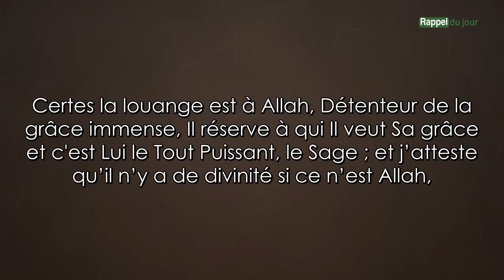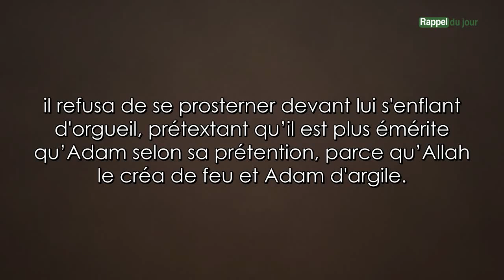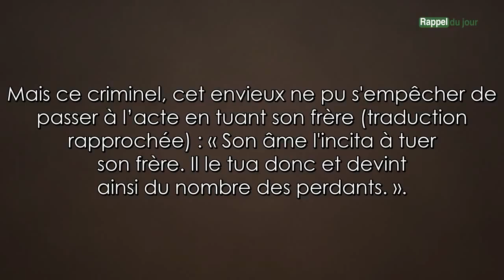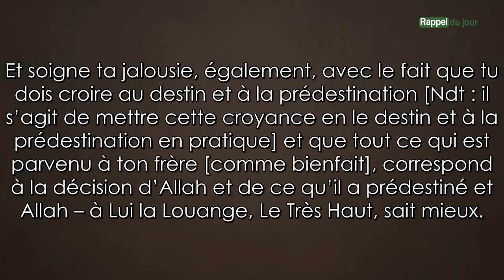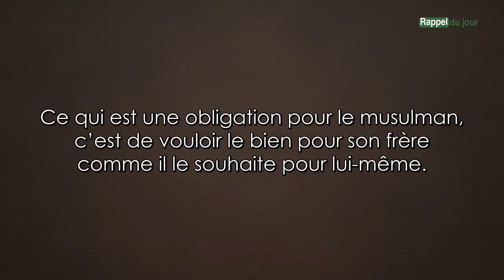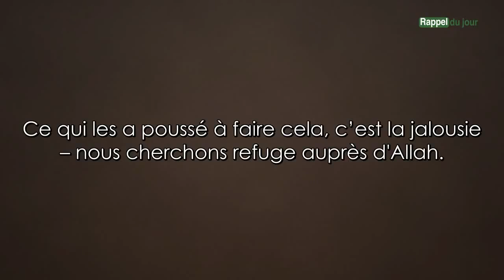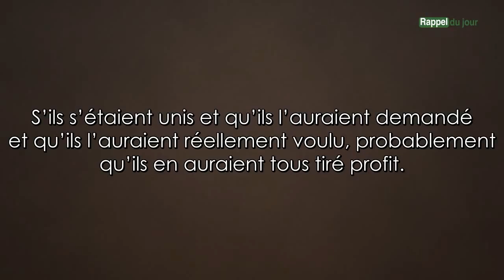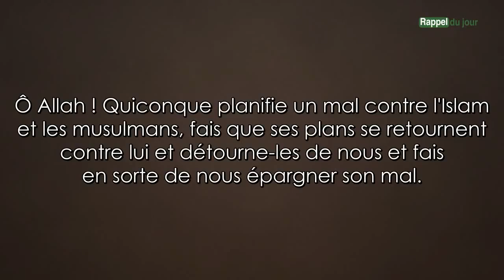La Jalousie - Sheikh Al Fawzan